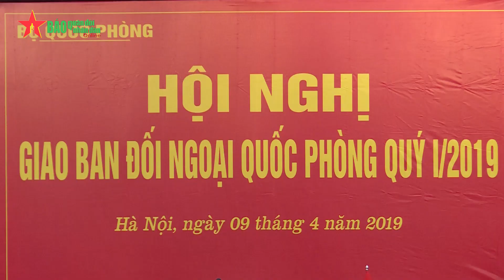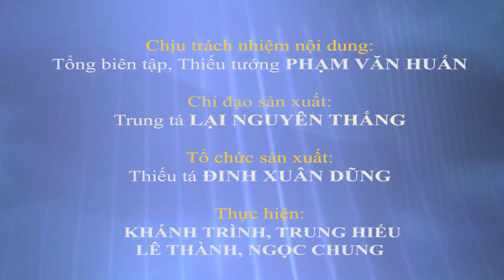Giao ban công tác đối ngoại quốc phòng quý I năm 2019 - Báo QĐND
QĐND Online - Sáng 9-4 tại Hà Nội, được sự ủy quyền của Thủ trưởng Bộ Quốc phòng, Trung tướng Vũ Chiến Thắng, Cục trưởng Cục Đối ngoại, Bộ Quốc phòng chủ trì Hội nghị giao ban Đối ngoại quốc phòng (ĐNQP) Quý I năm 2019.